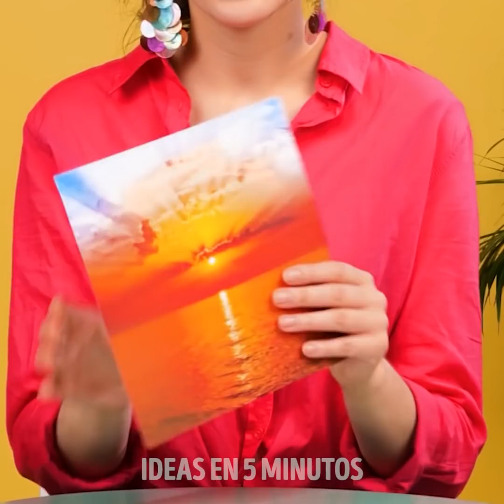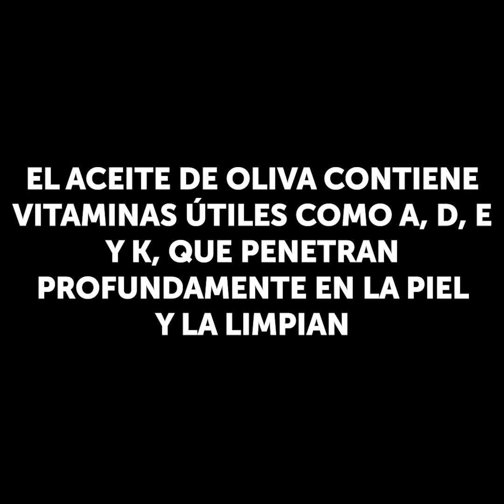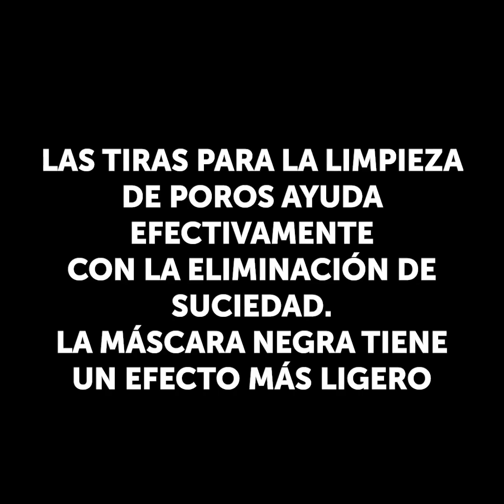27 EXPERIMENTOS DE BELLEZA QUE DEBES PROBAR ESTE VERANO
Ideas de belleza y trucos que todo maquillador principiante debería probar
Justo cuando perfeccionamos nuestras habilidades de maquillaje, nos atascamos creativamente. Nos gusta tanto nuestra nueva rutina de belleza que no queremos que cambie nunca. Pero si quieres experimentar con el maquillaje, debes volverte loco. Esto te ayudará a comprender qué combinaciones funcionan juntas y qué se adapta a tu personalidad y estilo. Si no sabes cómo hacer eso, tengo la solución perfecta. Te muestro algunos juegos de maquillaje divertidos que puedes jugar en los que combinarás sombras de ojos y lápices labiales de colores para crear looks de fiesta. Puedes asignar un color a cada bloque de Jenga, y cada vez que saques uno, debes probar el color que salió en el bloque. También puedes jugar al bingo de maquillaje. Mira hasta el final para descubrir trucos rápidos de maquillaje y cabello que te encantarán.
Marcas de tiempo:
1:00 - Trucos que no sabías sobre el maquillaje
4:52 - Desafío de bingo de maquillaje divertido
5:53 - Ruleta de maquillaje
9:33 - Crema de manos brillante DIY
13:10 - Cómo deshacerte de un grano rápidamente